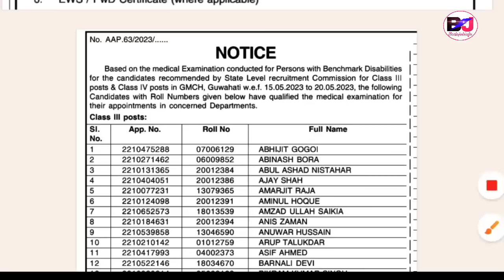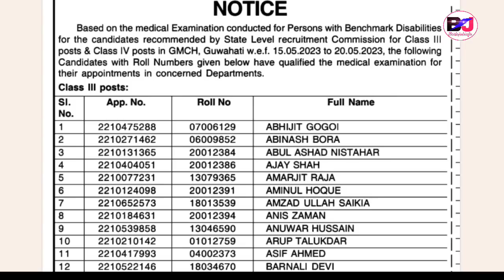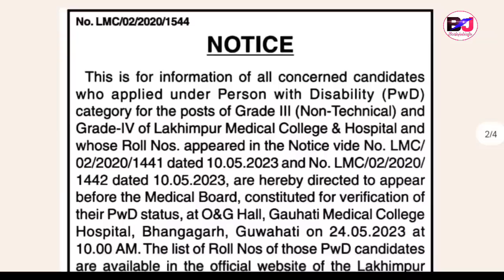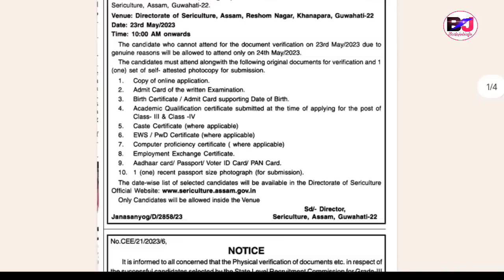Assam Jobs Verification खायसे थालांबाय? ADRE Appointment & गोदान साख्रि July निफ्राय Gr.3 Gr.4 2023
Assam Direct Recruitment Documents Verification Official Notification and Selection, Assam Govt Jobs Documents Verification and Lakhimpur Medical College Selection Process, documents verification date Out for final selection.
Assam Govt New Vacancy 2023 from July Grade III and Grade IV Recruitment.

For Join Our WhatsApp Group link available in Description

Bodo Job Info, Bodo Jobs Update, Bodo Job Information, Bodo Job Info Bodo, Bodo Information, Bodo Job News Bodo, Bodo Information Jobs Update.